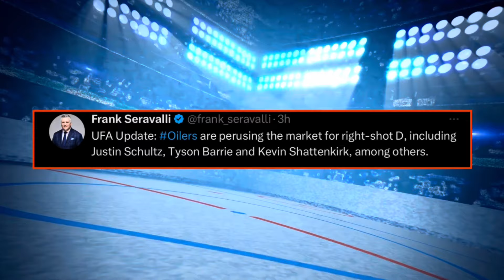Edmonton Oilers News | Insider PTO Update | The Latest Targets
The Oilers Fanatic goes over all the latest in Oil Country!!